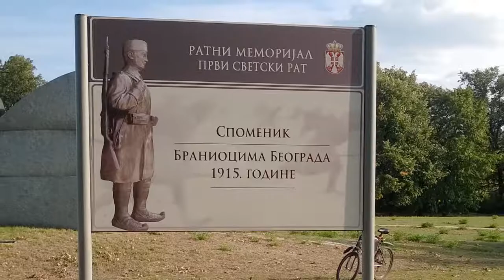World War I - Belgrade defenders - See Belgrade inside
Hello, this is SEE BELGRADE INSIDE, story about MAJOR GAVRILOVIC speech. Major Gavrilovic was an officer in Serbian army in first world war.
Why Major Gavrilovic speech? Because we are very emotional when we speak about first world war, we lost major part of male population during this war. And because it is very inspiring speech, grate example of human sacrifice for bigger cause. Not only and not because it is a military speech, on contrary. Story about Major Gavrilovic speech is important part of Belgrade’s history.
2 Major Gavrilovic was a commander of second battalion of tenth regiment in Serbian army.
After the victory battles on the beginning of the war, Serbian army was forced on disengagement. He ordered this glorious command to his solders in year 1915. on October 7, Below Kalemegdan fortress, on the eve of battle with 59. Regiment of Austro-Hungarian Empire.
3 I am not able to make quality translation and present glorious Major Gavrilovic speech in adequate words, but I will do it anyway, I want to to evoke your imagination and interest.
So try to imagine this impossible position where you are fighting against much stronger and better equipped enemy and you know that you cannot win, feel Major Gavrilovic words:
4 Solders, exactly in 15. hours enemy must be destroyed with your furious attack, with your bombs and bayonets. The face of Belgrade, our capitol, must be glorious! Solders, heroes, supreme command erased our regiment from the list, our regiment is sacrificed for the honor of our country and Belgrade. You do not have to worry for your lives any more, they do not exist. Forward, in to glory! For the king and the country! Long live the king, long live Belgrade!
5 The battle took place in today well-known touristic part of the city, between Kalemegdan fortress and confluence of Sava and Danube, around Nebojša tower and in Karađorđeva street.
Most of Major Gavrilovic soldiers were killed, he was badly wounded.
Of course, Major Garvilovic speech is a metaphor, nobody was actually erased from the list, in Serbian army it is one of the greatest military speech.
6 Monument dedicated to Belgrade’s defenders is located on the Danube’s riverside before sports center Milan Gale Muskatirovic Autor is our Sculptor Kolja Milunovic, and it was made in 1988. On one side you can see Serbian soldiers and on the other glorious Major Gavrilovic words.
7 On the intersection of Mike Alasa and Cara Urosa streets, where battle also took place, on the buildings wall you can see memorial also dedicated to Belgrade’s defenders.   Again, Major Gavrilovic words are here.
Belgrade is awarded with LEGION OF HONOUR in 1920. by French marshal Franchet d' Esperey.
8 Today city parts where this battle took place are beautiful, river banks, confluence of two rivers, very pleasant place, peaceful, place to enjoy in river.   In early summer, on the part of walkway after sports center Milan Gale Muskatirovic there are long rose garden all away to end of the walk. Roses are colorful, and SMELL fantastic. It feels good to look at mighty Danube and smell those beautiful roses.
9 Story about Belgrade’s defenders is still actual and alive, Swedish heavy metal band Sabaton have a song Last Dying Breath, it speaks about Serbian soldiers. In the last part of the song you can hear glorious speech.
10 When you visit Belgrade next time, or first time, and you walk on new Sava’s corso, Danubes beautiful bank or Karađorđeva street, try to recall Major Gavrilovic words.
   I am Nedeljko, I was born in Belgrade, I live in Belgrade, I love Belgrade. Till next story in SEE BELGRADE INSIDE goodbye!